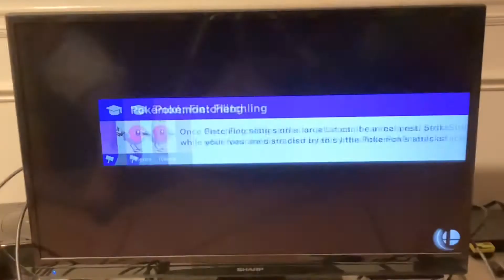Completing the Sephiroth Challenge in Super Smash Bros. Ultimate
A new special event has appeared! For those who are potentially unaware of this challenge, it is available from December 17-December 22. Defeat Sephiroth in a 1-on-1 battle to unlock him early!

Since he was shown in full earlier today, I wanted to take the time to try the Sephiroth Challenge. It’s very easy with Bowser, so I recommend using him to complete the challenge. I played on Normal so that I wouldn’t unlock him too easily. (I love certain challenges. It’s ironic I know!)